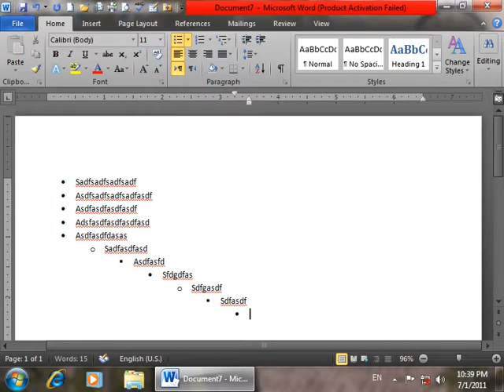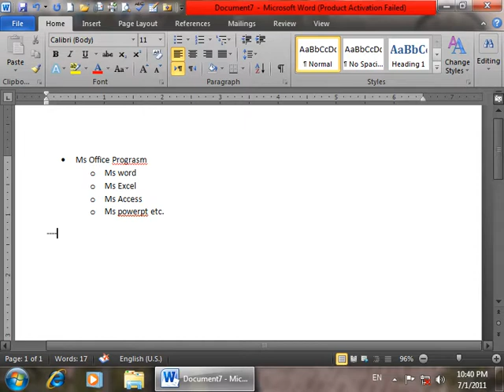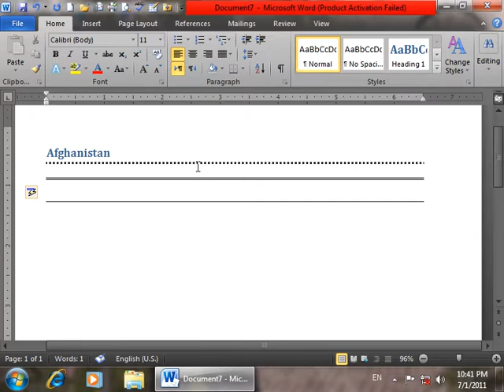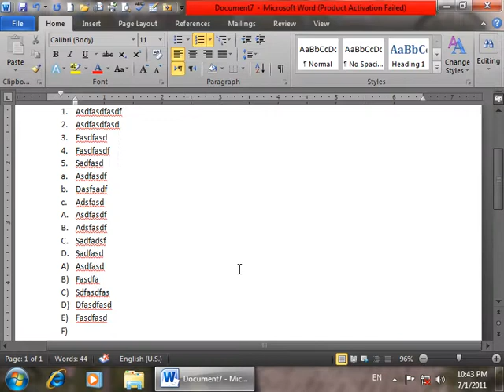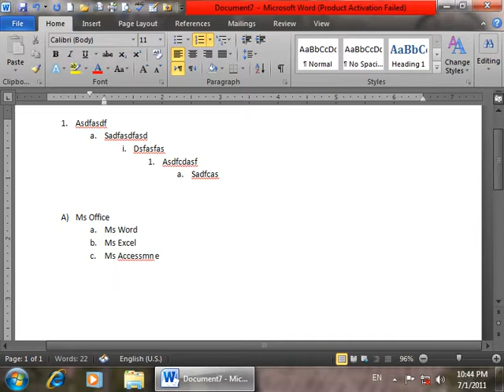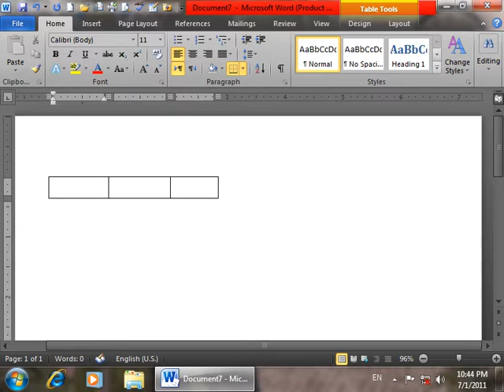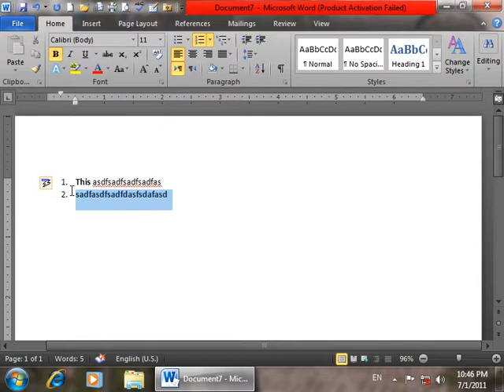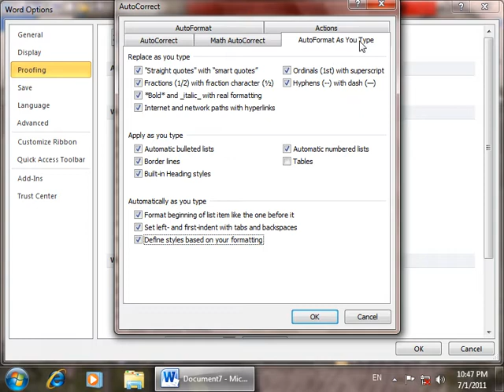Ms Word 2010 Options Day 36